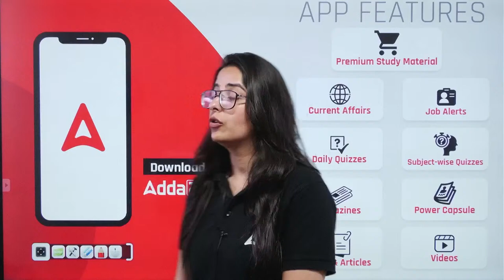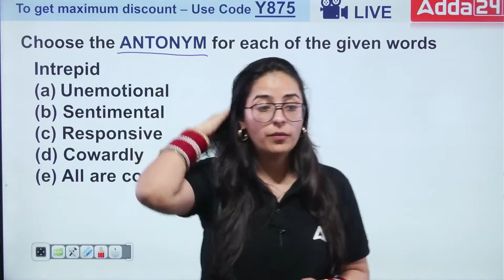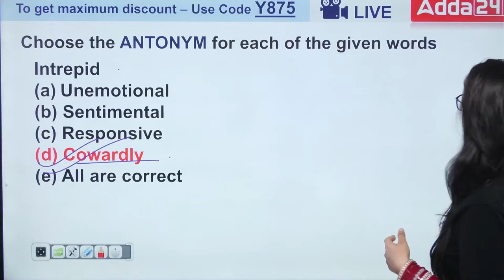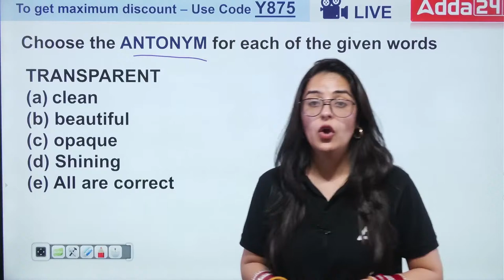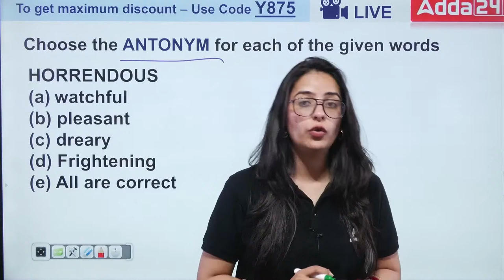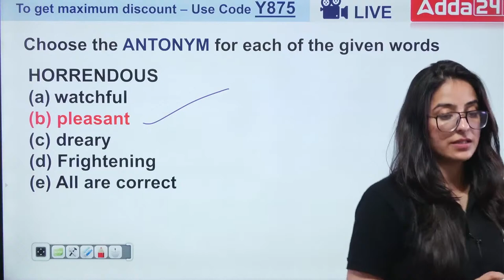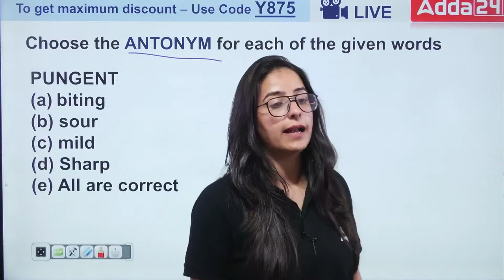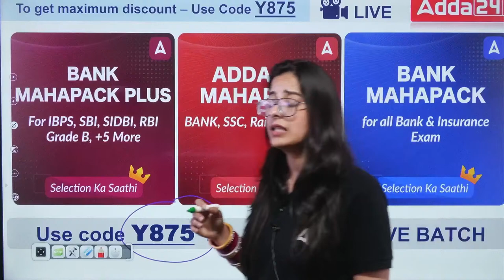English Vocab Booster Class-61 | English for RBI, Nabard, SEBI & Other Exams | By Parneet Kaur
📚 Welcome to the ultimate English Vocab All-in-One Class! 🌟 Join us for an enriching journey through the vast and fascinating world of vocabulary, designed to boost your language skills and enhance your communication prowess.

🔥 Why Choose Our Class?
✨ Comprehensive Coverage: Dive into a one-stop solution for all your vocabulary needs. From basic words to advanced terminology, this class covers it all, ensuring a holistic learning experience.
✨ Structured Learning: Our carefully curated curriculum is organized to help you systematically build your vocabulary. Each class builds upon the previous one, providing a logical progression for learners of all levels.